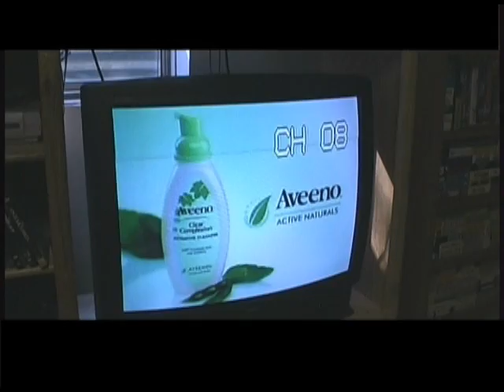Canyon View High School Homecoming Commercial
CVHS Homecoming Commercial. Created by Canyon View Mafia TV.